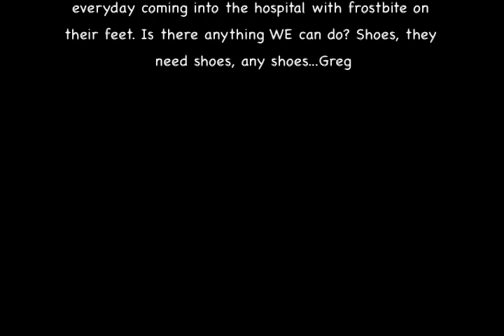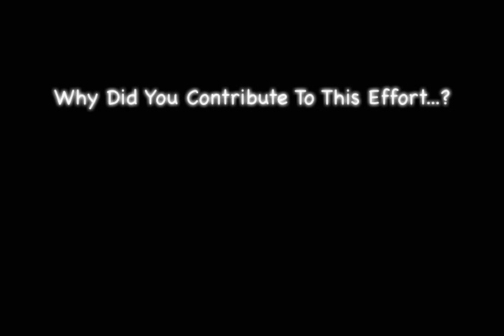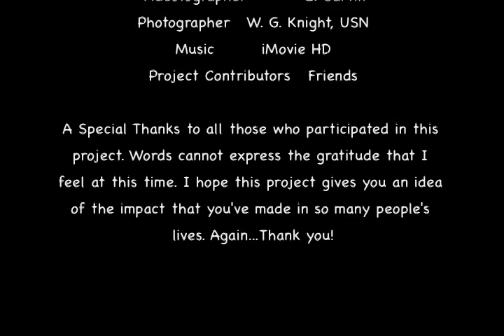Afghanistan Shoe Project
This is a movie showing the efforts and motivations of friends to assist the children of Afghanistan. Shoes, socks, and clothing were collected, sent and then distributed within 1 month's time. It was truly "A Gift From The Heart"!